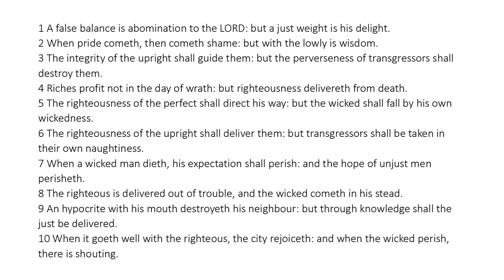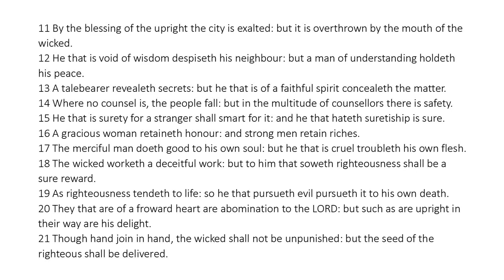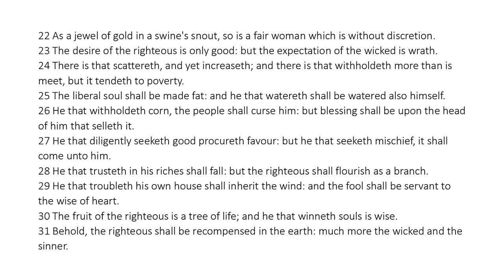Proverbs 11 - King James Bible - Read Along Audio